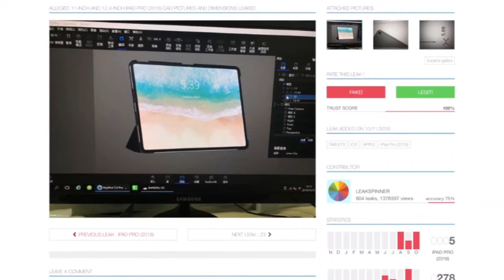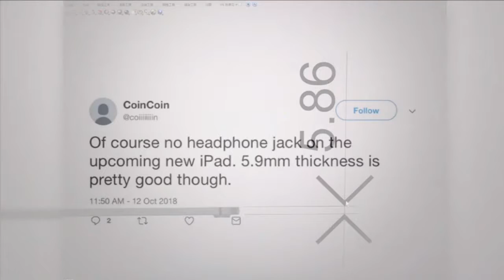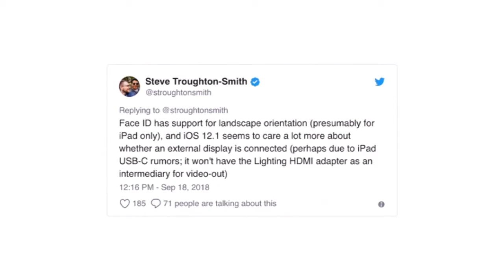iPad Pro 2018 & More Leaks [Urdu/Hindi]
Is video me, Mene iPad Pro 2018 ke leaks aur rumors ke bare me baat ki hai aur isi ke sath sath aur b cheze share ki hai to video zarur dekhe.